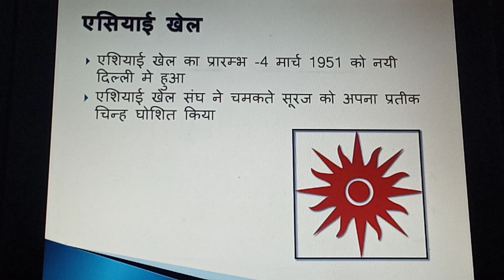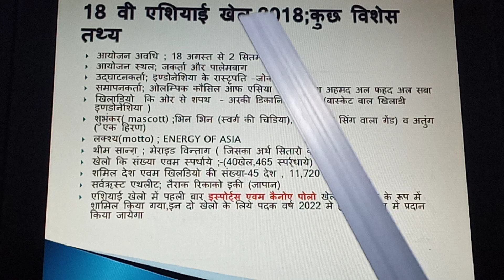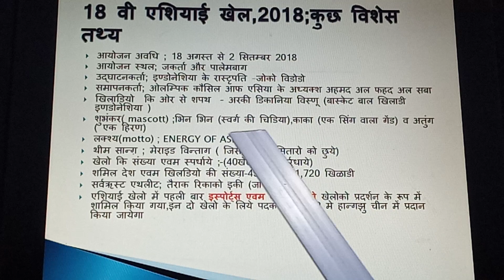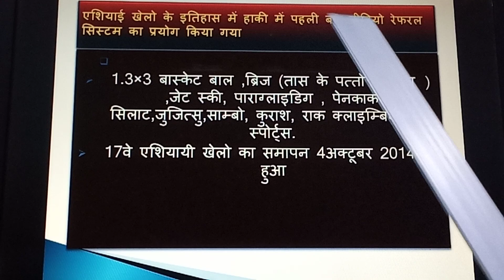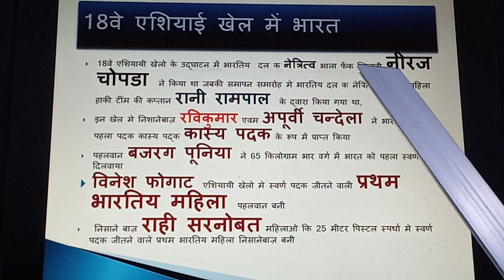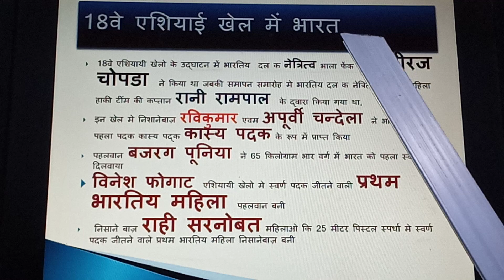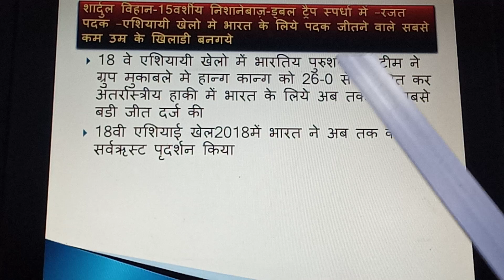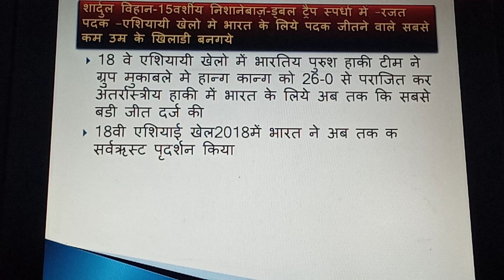MPPSC एशियाई_खेल SIRT_LIBRARY_REWA